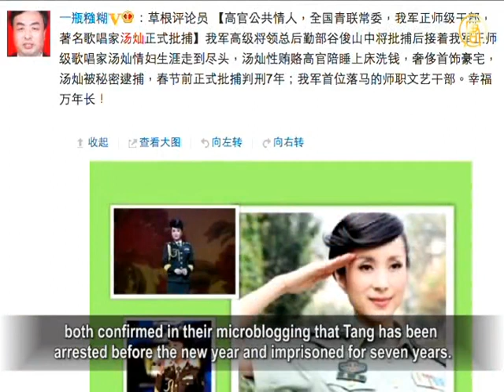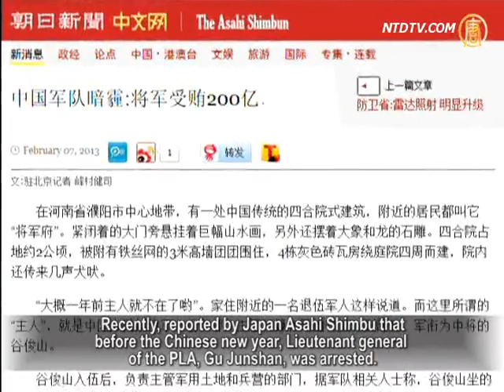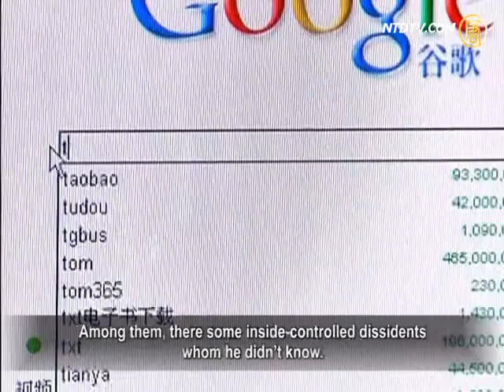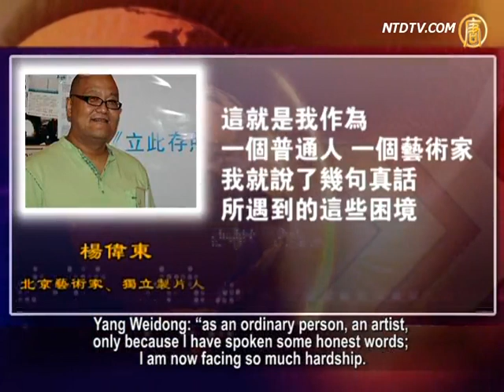Prison Rumors of Famous Publican Mistress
Popular singer, famous for her modern folk songs, military
division level singer Tang Can was taken away to be investigated.
She was suspected of being involved in corruption in 2011.
Since then, there had no any news of her.
However, online, it was gradually exposed that many high officials
of Party, government and military had something going with her.
She is well known as a public mistress.

Her lovers included vice minister of General Logistics Department
of PLA, former mayor of Shenzhen and others.
There some rumors said that she was a core member
of Bo Xilai' coup.
However, recently some rumors said that Tang was arrested
before Chinese traditional new year. Let's look at the report.

The third day of Chinese New Year, Sun Yueyang (a friend
of Tang) and the deputy chief of Jincheng Foreign Affairs Office,
both confirmed in their microblogging that Tang has been
arrested before the new year and imprisoned for seven years.

Famous singer Tang was specially recruited into the PLA
She was granted the third level of non-military and
the fifth level of professional technology, rank of colonel.
She was honored as figurehead of Chinese new folk song,
Empress of Chinese fashion folk.
Her singing style was name as "tang singing style".

However, because of being involved in corruption,
she was taken away to be investigated.
Her secret of being as a 'public mistress' had also exposed.

At the end of 2011, reporter of the Economic observer exposed
in his microblogging, that he had the list of Tang's bed-friends.
It included former mayor of Shenzhen Xu Zongheng,
former mayor of Kaifeng Zhou Yizhong, etc.
It also exposed many officials such as former director of
CCTV Jiao Li, Party secretary of Wuxi Mao Xiaoping.

Some messages pointed out after event of Chongqing,
Tang was known as core member of Zhou Yongkang, Bo Xilai's coup group.
She monitored Chinese Communist Party (CCP) officials
through selling her sex and gathering intelligence, clearing relationships for Bo and Zhou.

Because of involvement with high level officials,
netizens called her the "officials public mistress".

Poem and literacy commentator Ye Kuangzheng:
"In the style of Chinese folk singing, singers can be classified into three categories: Bel Canto, Pop singing, folk singing.
The reason that Folk singing occupies the mainstream of the
Chinese stage is that it very close to power and profit. It is involved in the power."

Some netizens exposed that Tang lived in a luxury house with
jewellery worth million RMB and wore famous brands.
An alligator skin made Hermes Platinum package
is worth 450,000 Yuan (about US$69,000).

Recently, reported by Japan Asahi Shimbu that
before the Chinese new year, Lieutenant general of the PLA, Gu Junshan, was arrested.
According to the investigation, Gu was involved in
the case of 20 billion RMB and 300 houses.
He lived in a 7,000 m2 building. He has 60 servants and
five mistresses including a star singer Tang.

Beijing independent filmmaker Yang Weidong: "As I see that
the leader who hasn't exposed his secrets is a very good person.
When his secret was exposed he was detained and
interrogated and immediately many mistresses were exposed.
Without exposing his secrets he was good and after exposing
secrets, many bad things emerged involving many million RMB."

Yang Weidong also said that it was forced to shut down
taxi windows glass during the two sessions,
to prevent possible truth flyers been sub out.
The CCP is afraid that someone will scatter leaflets,
while officials speak different things.

Yang's personal experience also illustrated that in China,
speaking truthfully will be suppressed.

From 2008, Yang began to shooting a documentary
called "Needing".
He recorded 500 Chinese figures through video recording.

Among them, there some inside-controlled dissidents
whom he didn't know.
So, the phone and network of his family in Beijing were cut off.

Yang said that the number of state security calling or
talking with him was many.
In November 2010, state security officials came to his family
and searched them. They took him away and detained him for nine hours.
Before London Olympic Games in 2012,
he was forbidden to go abroad.